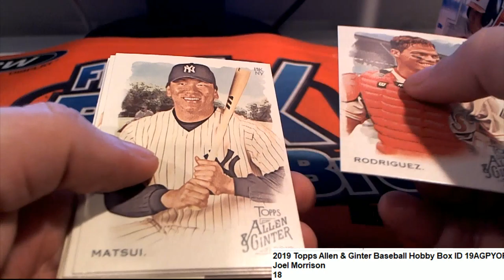2019 Topps Allen & Ginter Baseball Joel's Pack ID 19AGPYOP211